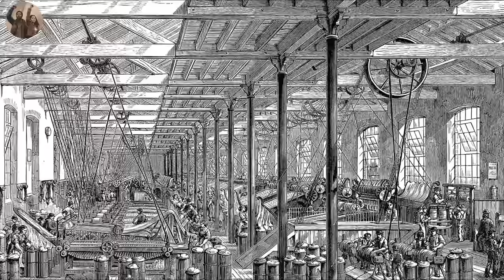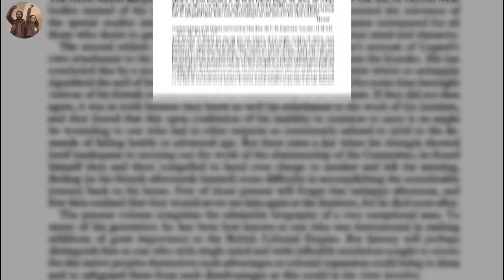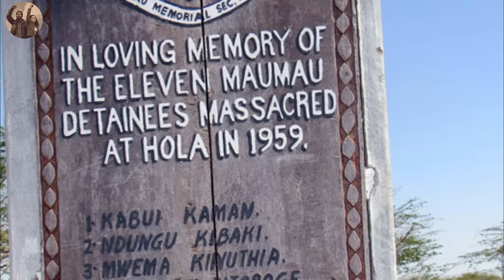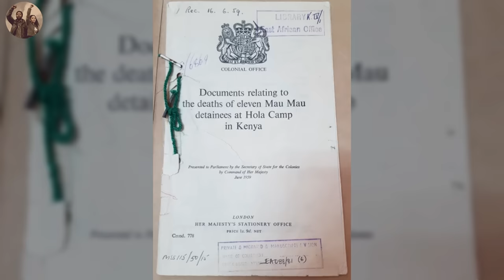The Untold Abuse Of Blacks That Britain Tried To Cover Up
Picture a time when the world was a battleground, a struggle for power and wealth tearing through continents like a wild storm. The British Empire, a colossal force in the 19th and early 20th centuries, was at the heart of it all.
As Europe clamoured for colonies and resources, Africa, with its untapped treasures, became a prized battleground. The British, driven by an insatiable appetite for power and wealth, embarked on a perilous journey that would leave countless lives shattered and traditions in ruins.

The pursuit of imperial dominance came at a harrowing cost. The British Empire's unrelenting thirst for African territories ignited wars, some forgotten by history but forever etched in the memories of those who endured them. From the plains of Southern Africa to the heart of East Africa, battles raged on, leaving in their wake a trail of death and destruction. As we unearth these stories, we must confront the grim reality: countless lives were lost in the name of imperial expansion.